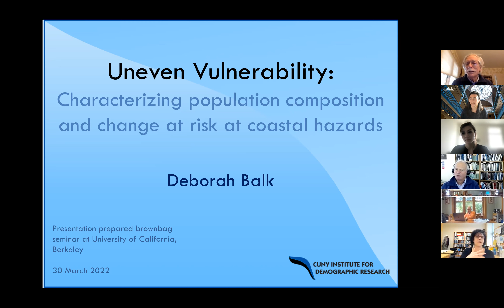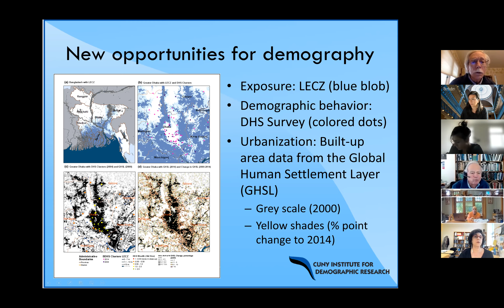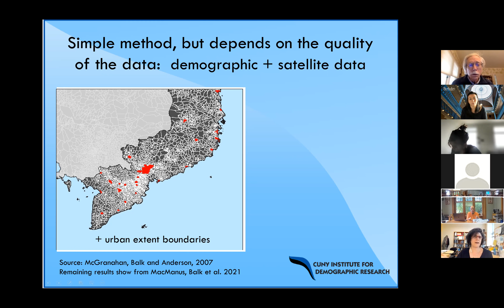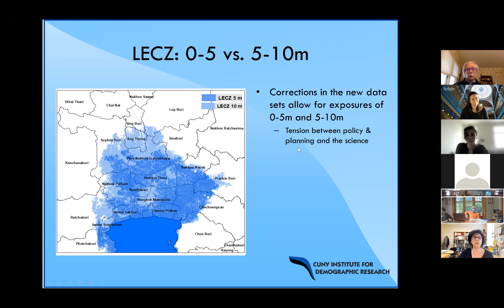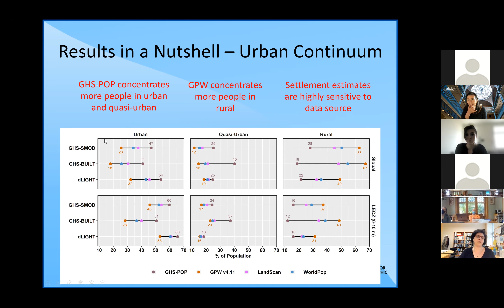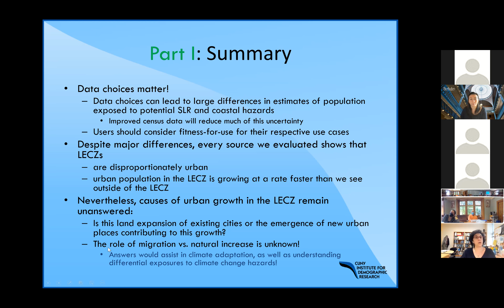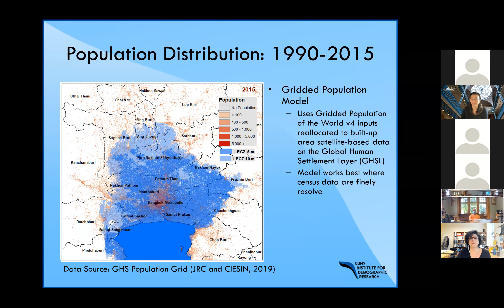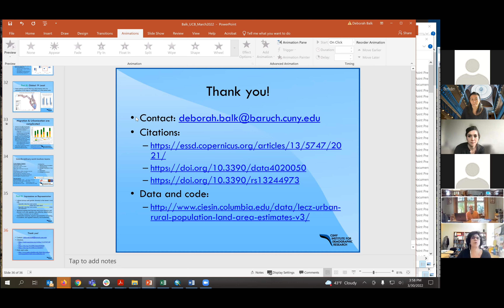Deborah Balk "Characterizing population composition and change at risk at coastal hazards"